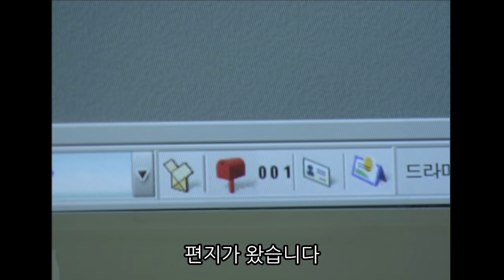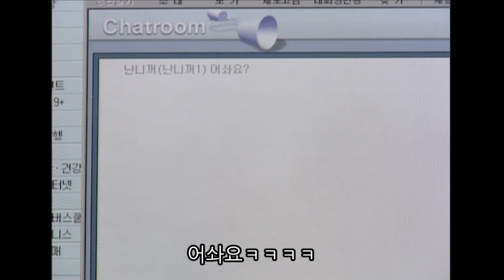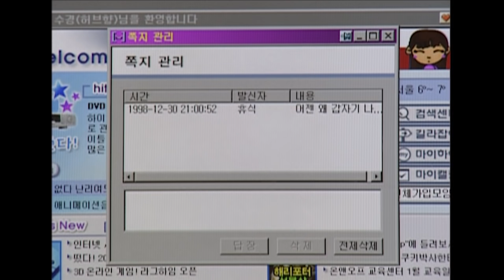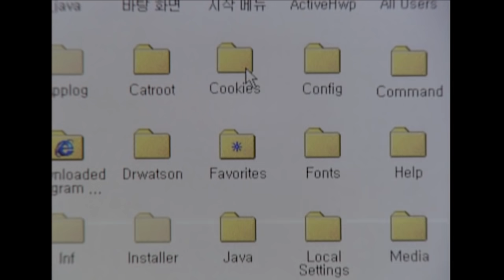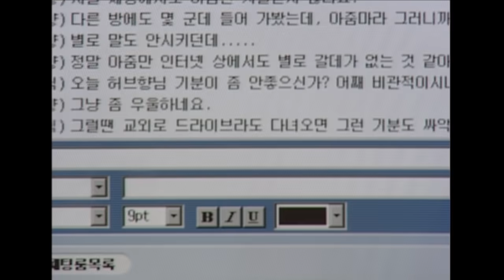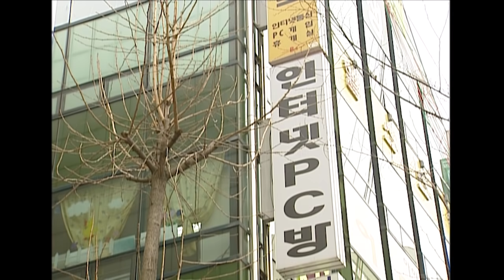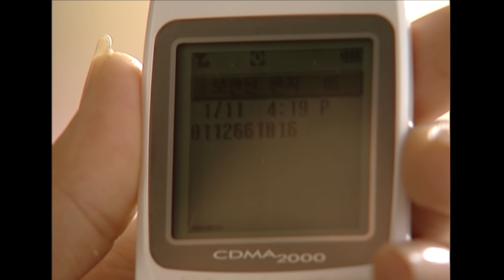[사랑과 전쟁] 예나 지금이나 온라인으로는 사람 만나는 거 아니랬잖아 | KBS 20020118 방송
시즌1 115  나는 날마다 접속한다 편